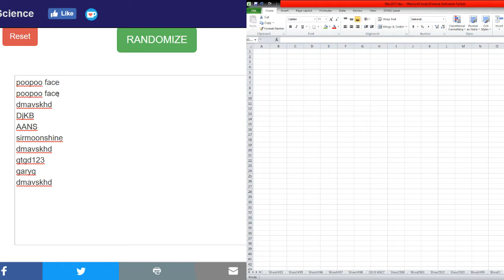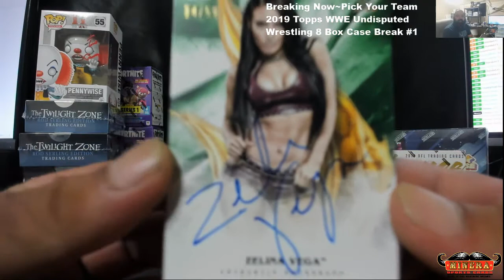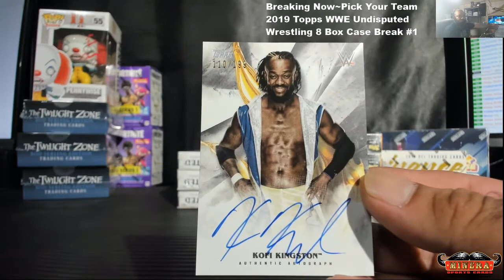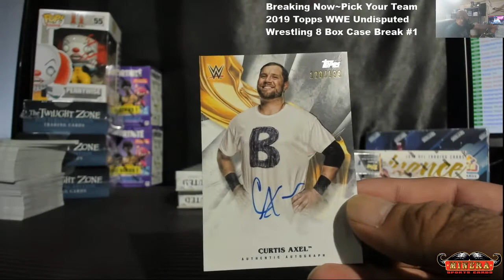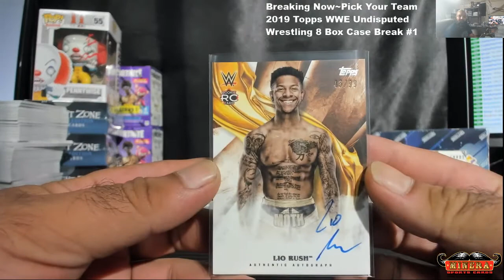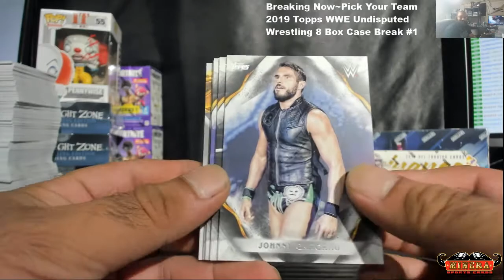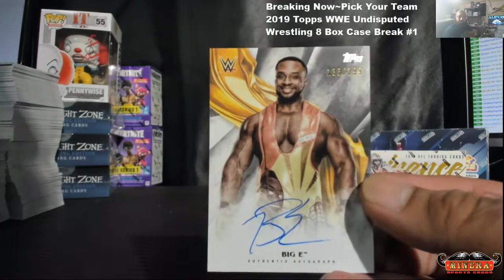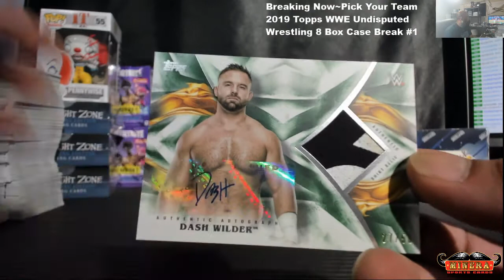Pick Your Wrestler~2019 Topps WWE Undisputed 8 Box Case Break #1